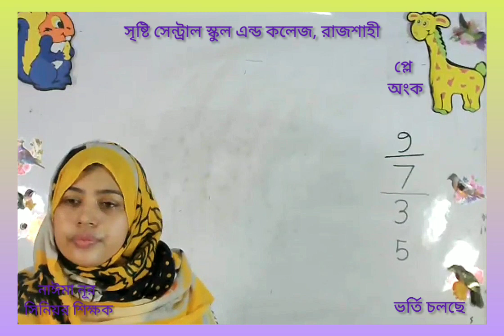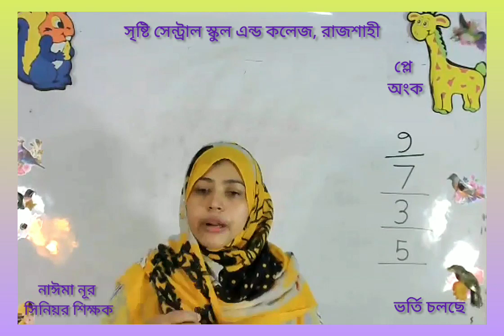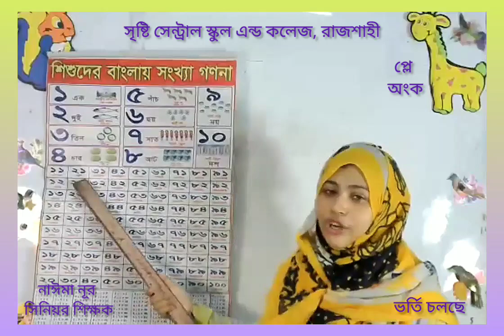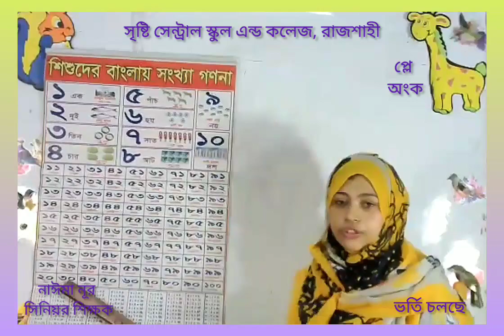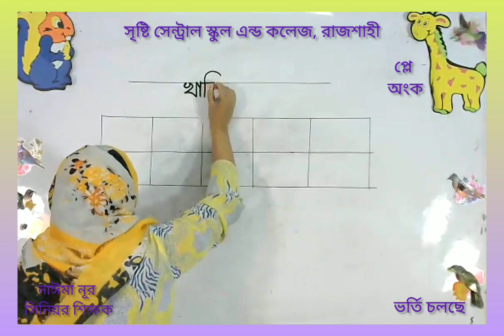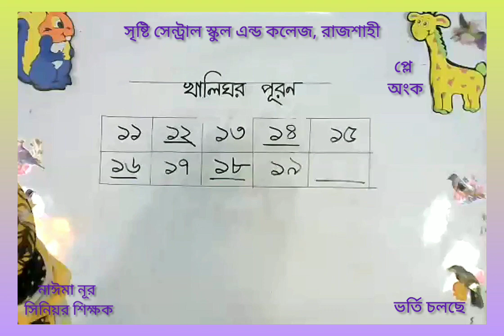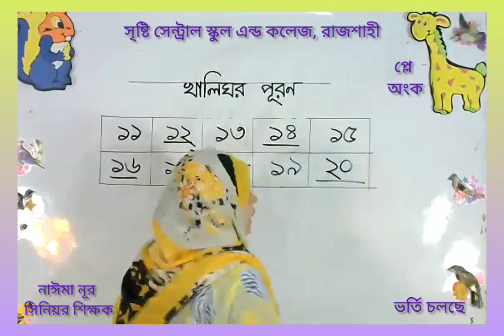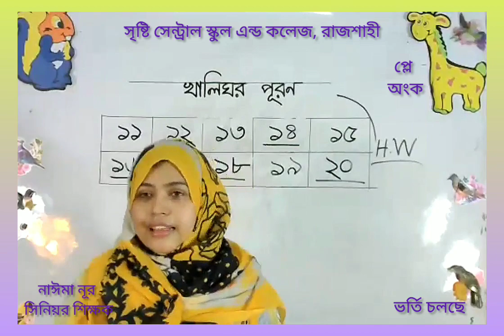Live Class Play Math 08 09 21